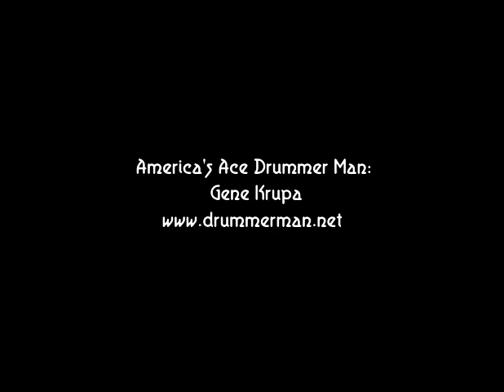Stan Kenton & His Orchestra 1947 "Artistry In Rhythm" Shelly Manne, June Christy, Bob Cooper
-Artistry In Rhythm
-Down in Chihuahua
-Just a Sittin’ and a Rockin’
-Concerto To End All Concertos
-Tampico

Buddy Childers, Ray Wetzel, Chico Alvarez, John Anderson and Ken Hanna - trumpet
Kai Winding, Skip Layton, Milt Bernhart, Harry Forbes - trombone
Bart Varsalona - bass trombone
Eddie Meyers, Boots Mussulli - alto
Vido Musso, Bob Cooper - tenor
Bob Gioga - baritone
Stan Kenton - piano
Bob Ahern - guitar
Eddie Safranski - bass
Shelly Manne - drums
June Christy and the Pastels - vocals